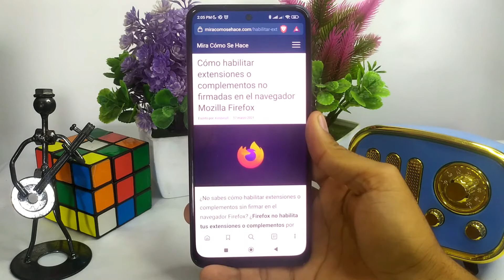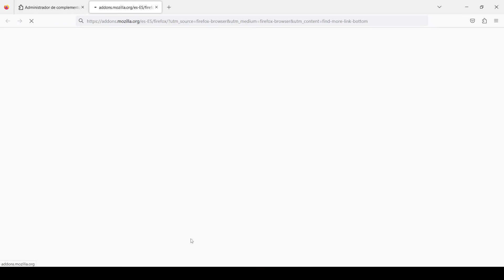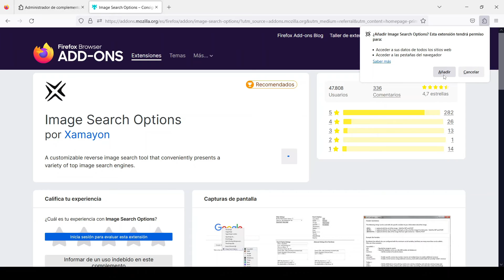Cómo habilitar extensiones o complementos no firmadas en el navegador MOZILLA FIREFOX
En este video te mostramos Cómo habilitar extensiones o complementos no firmadas en el navegador MOZILLA FIREFOX. En este canal encontrarás los mejores tutoriales. ¡No te lo pierdas!